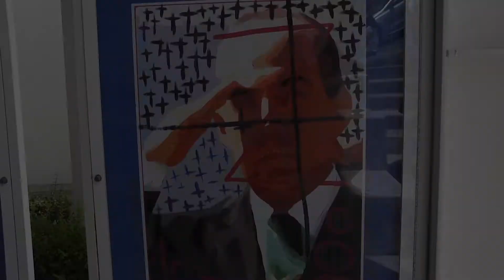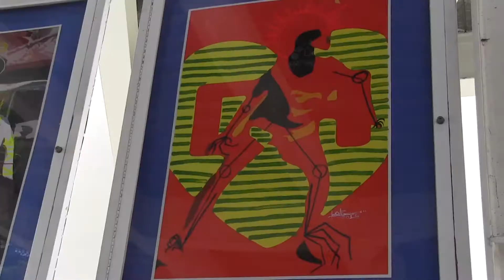Arte universitario invade al Museo Leopoldo Flores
Con la exposición “Resistence” y el mural “Ya prendió la lumbre”, el arte universitario invade a la galería externa del Museo Universitario Leopoldo Flores.